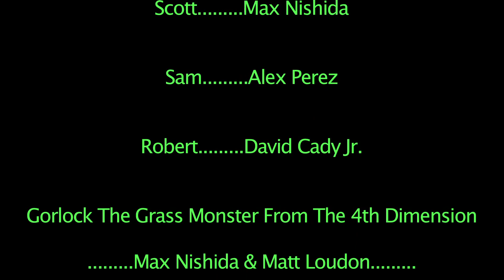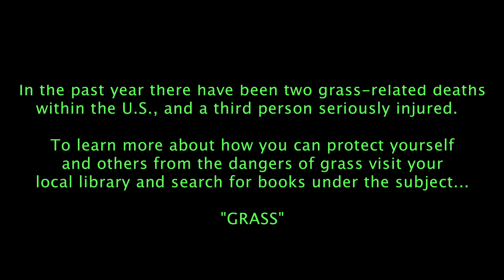THE GRASS ENGULFMENT (PRODUCER'S CUT)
THE GRASS ENGULFMENT...

The visionary film by Dir. Matt Loudon is re-imagined by Prod. Chris Hopkins with revamped special FX and sound FX; bringing this cult classic to new heights!

In the same vein as Sam Raimi's "Evil Dead" and "Army of Darkness" worlds, "The Grass Engulfment" is an over-the-top romp that is horrifyingly funny!

STORY:  Bruce The Ranger has stood as guardian of his forest preserve for many moons, but nothing can prepare him for what is to come...

A mysterious force has caused the grass in the preserve to come alive and attack humans.  After witnessing the death of two people at the "hands" of the grass, Bruce calls in his crazy band of friends for back-up.

Plunging headlong in to danger, they must do battle with creatures not of this planet...not even this dimension.  Bruce and company fight for their lives to escape the woods...and...THE GRASS ENGULFMENT!

Starring:  David Cady Jr. and Max Nishida